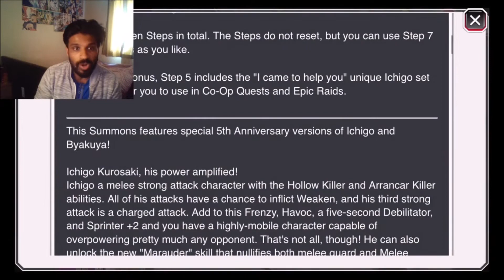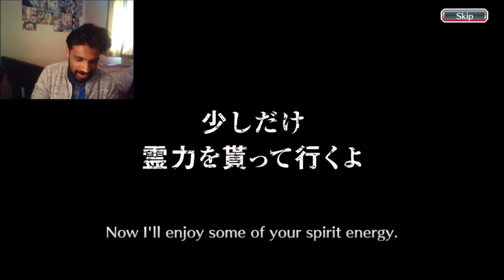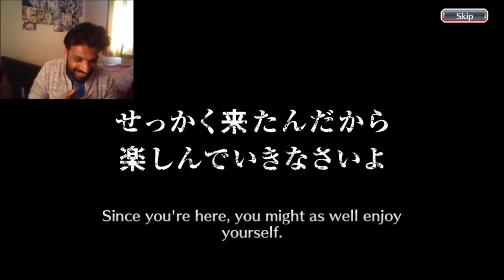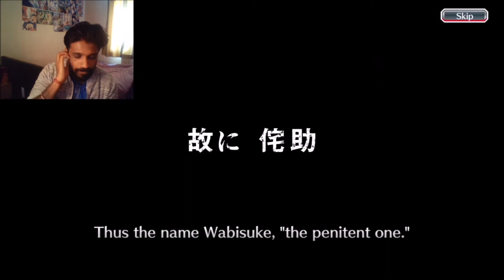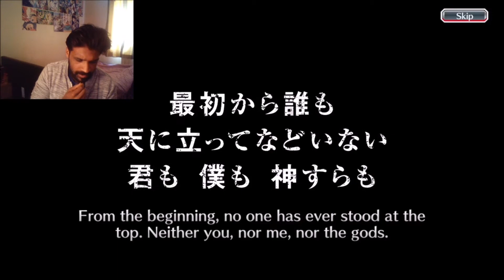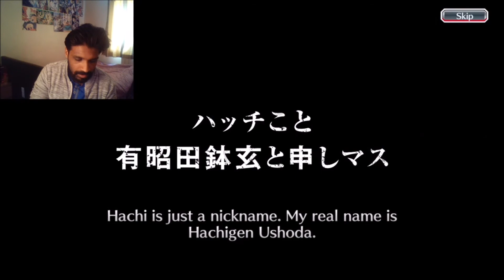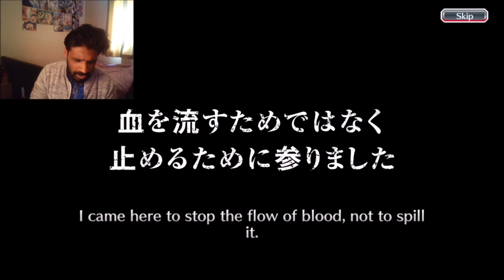Bleach Brave Souls 5th ANNIVERSARY ICHIGO AND BYAKUYA SUMMONS!